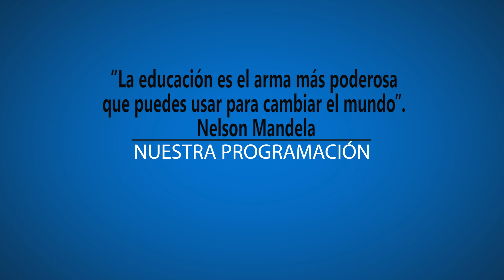TELEGUIA 16 NOVIEMBRE de 2023